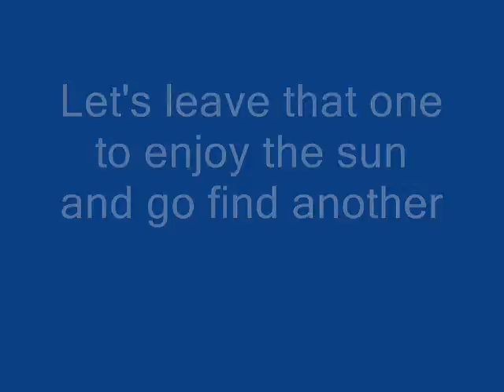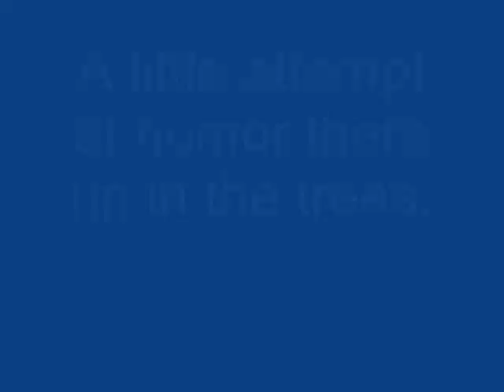Another Walk in the Swamp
Another journey was taken through various cypress swamps in Florida.  See the exploration in and around the ancient trees, up high in the tangled web and down low where the slithering snakes take their prey.  Experience Cottonmouth (Water Moccasin) up close and enjoy the sights and sounds from the comfort of your computer.